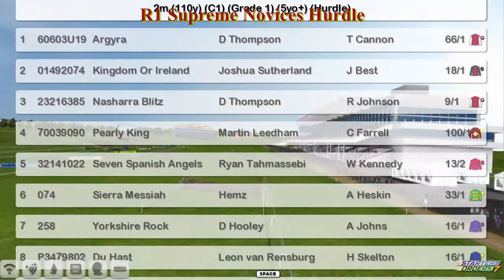NH WK10 R1 Supreme Novices Hurdle